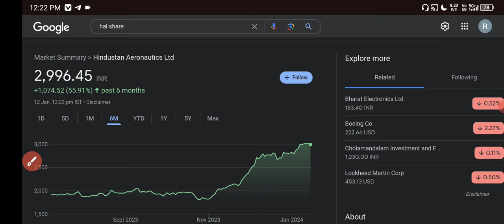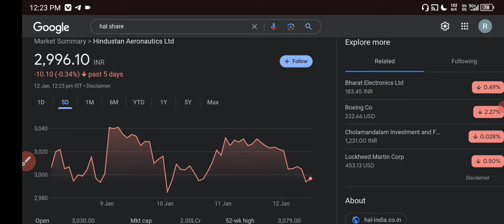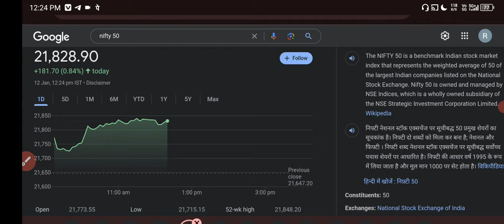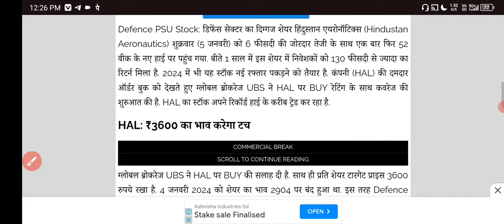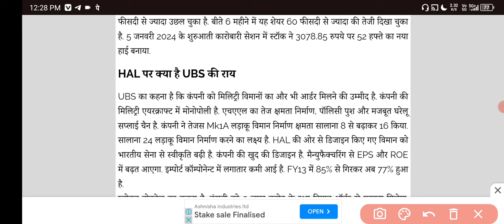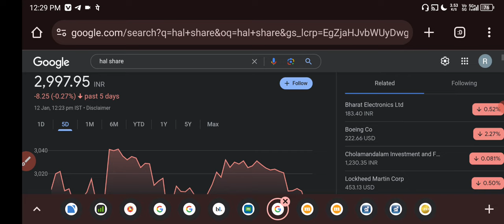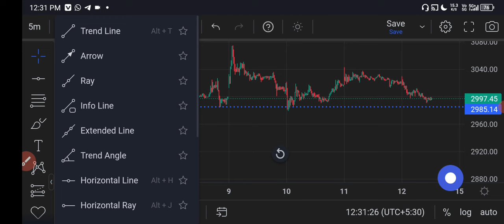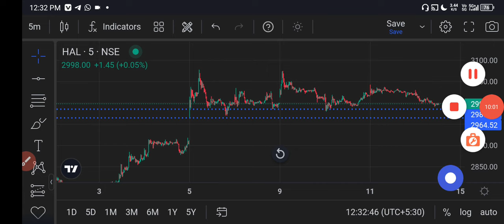HAL Share News Today ✅ HAL Share Latest News💲Hal Share Latest News Today 🎯 Hal Share News